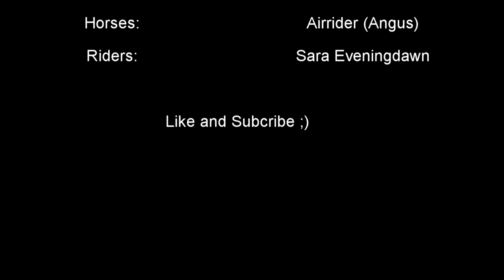Star Stable - Scarborough Fair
Just a little music video with Angus. Hope you guys enjoy it! :)

Updated!
(and yes I named my draft after Angus from the movie Brave xD I always thought he looked very similar to him lol. Although after the shire update I got one of the black shires and named him Angus and changed my tinker's name to Odin instead. I like it better lol.)

Song: Scarborough Fair by Celtic Women
(nightcore verison)